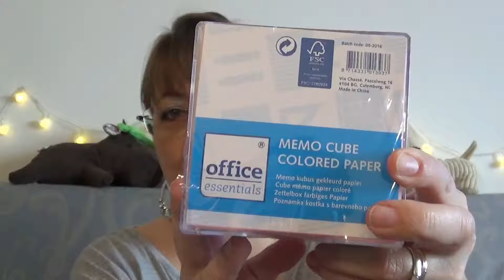HAUL ACTION - Des Indispensables mais Pas Que !!- Avril 2017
Coucou c'est moi Caramella. et bien sur mon petit Minus d'amour !

Un nouveau Haul NOZ avec de sympa petites trouvailles en soins et make up ! et bien d'autres choses assez cool. Ca c'est NOZ !

J'espère que cette vidéo vous plaira et vous donnera des idées d'achats dans vos magasins NOZ ! Tous ces articles sont encore trouvables dans vos NOZ en fonction des stocks dispo bien sur !

INFO GENERALES :
Mon gloss : gloss L'Oréal n°202
Mes B.O. : Aliexpress
Ma bague : Aliexpress
Mon haut : CetA
Mon make up : des fards à paupières individuels Pb Cosmétics
Ma guirlande lumineuse : Aliexpress